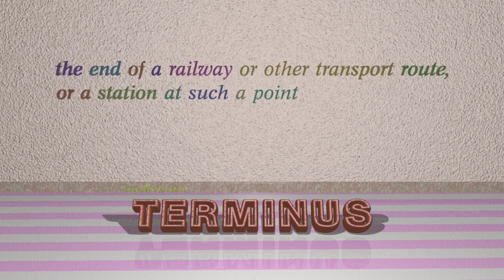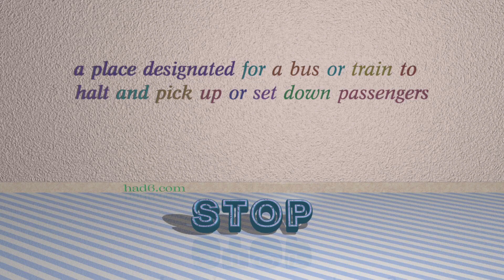station - 4 nouns synonym to station (sentence examples)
This video examines station as a noun. Here, 4 nouns, which have meanings similar to that of station in standard English, are introduced through sentence examples. These synonyms help you to remember the meanings of this group of words for improving your vocabulary.